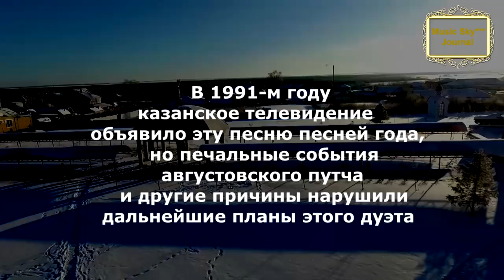"Сагынам синә, Питрәч" Музыкальный журнал RifkatXband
Питряч Музыкальный журнал RifkatXband

Многие в РТ Татарстан не знают о происхождении ансамбля "Байрам" благодаря казанским "журналистам" и на правах создателя этого ансамбля в московской филармонии в 1986-м году я даю некоторые разъяснения по этому поводу. Группа "Байрам"
От автора...
..."Эта песня написана в то время, когда в московский татарский ансамбль "Байрам"
пришла никому ещё неизвестная актриса из казанского театра им. Тинчурина в июле 1989-го года. Звали её Хания Халидуллина и уже спустя два года она с моего согласия взяла себе творческий псевдоним Хания Фархи. Я был в то время создателем и художественным руководителем  этого ансамбля, образованным на базе московской филармонии ещё в 1986-м году. Так в 1989-м году образовался вокальный дуэт-Рифкат Сайфутдинов и Хания Фархи в составе ансамбля, который с огромным успехом выступал на просторах СССР и один раз за рубежом-в Бельгии в конце августа 1990-го года.
Почему эта артистическая пара была очень успешной? Потому что песни, которые они исполняли были авторскими, Рифкат Сайфутдинов был автором музыки всех песен, которых у них было не мало, а Хания Фархи-автором стихов, и это зафиксировано в РАО(Российское авторское общество)
Песня зарегистрирована в РАО РФ Автор музыки: Сайфутдинов Рифкат Имамович, автор текста: Хания Фархи (Халидуллина)
Воспоминания автора, относящиеся к этому периоду творчества:
От автора:
"Хочу особо отметить, что я не преследую цель собственного пиара, а лишь хочу донести до общественности те песни, которые могли затеряться в музыкальной рутине огромного количества татарских песен, исполненных в 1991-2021 гг.
...Огорчил меня один факт, связанный с Ханиёй. Знаю, что о покойниках либо ничего плохого, либо ничего кроме правды...В 2005-м (прошло 15 лет после нашей окончательной разлуки) Хания записала авторский СД-альбом, где в нашей песне "Питрэч" присвоила себе авторство моей музыки с целью не платить мне авторских гонораров. Разумеется, я всё доказал в государственных органах и ей пришлось признать на официальном уровне эту ложь. Сейчас многие её поклонники считают её божественной, а мне пришлось в ней разочароваться после такого случая, хотя я ей многое простил после её смерти, а "многого" у неё было предостаточно за два года нашего знакомства, но это останется при мне нашей тайной.
...За эти годы после 1991-го) я сочинял другую музыку-ведь прошло тридцать лет, я работал с разными людьми-с Ренатом Ибрагимовым, Юрием Куклачёвым и др. Побывал вторично в Бельгии, Турции, Вьетнаме, Италии, Испании, Франции, Англии, два раза с гастролями в США-Нью-Йорк, Филадельфия, Лос-Анжелес, Сан-Франциско и  много раз в Германии. С глубокой скорбью я воспринял известие о том, что Хании не стало-ведь она мне была близкой женщиной, вспомнил нашу двухлетнюю работу,  и, тем более, я посчитал своим долгом опубликовать все наши песни. Возможно этот ценный музыкальный материал ещё не раз пригодится татарским журналистам для написании полной правдивой истории нашего дуэта и московского татарского ансамбля "Байрам", который я подарил Татарстану, назначив Ханию руководителем в августе 1991-го года (августовский путч) Журналисты  об этом почти ничего не упоминают(ничего не знают), а это два года её творческой деятельности в московском ансамбле "Байрам". И ещё. Ансамбль, который я создал в Москве в 1986-м, был уникален тем, что певцы-Равиль Харисов и я с Ханиёй исполняли только мои авторские песни.
Таких татарских ансамблей не было и это главное, вот почему для меня так дороги воспоминания, связанные с этим. Ансамбль "Байрам" после 91-го года, когда я его покинул, это уже ансамбль с другой историей, другим стилем игры, и просто чисто аккомпонирующий ансамбль солистке Хание Фархи, каких немало на просторах шоу-бизнеса.